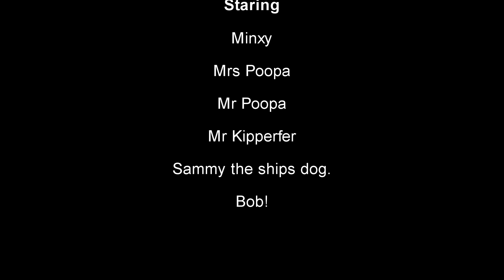Lorraine Training Day